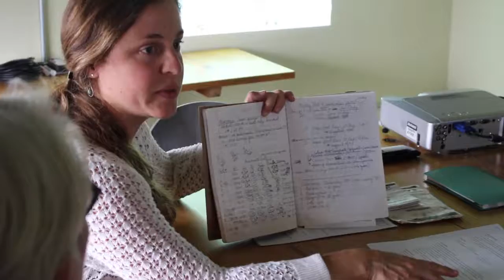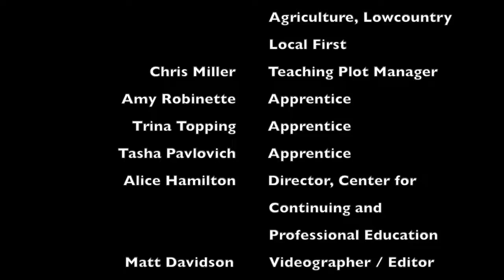Sustainable Agriculture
This video is about Sustainable Agriculture